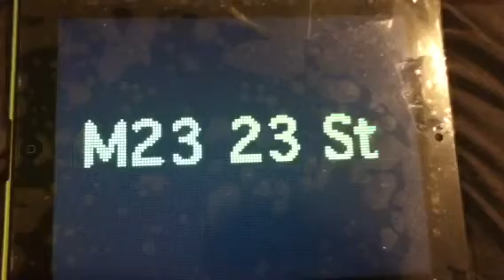LED Luminator From MTA Buses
Note This Is Not my App It Is Called Best Banner And Is Free I Did Manhattan Bus Routes Comment If I Forgot Some Buses Thank For Viewing